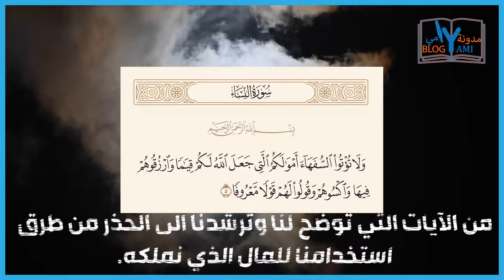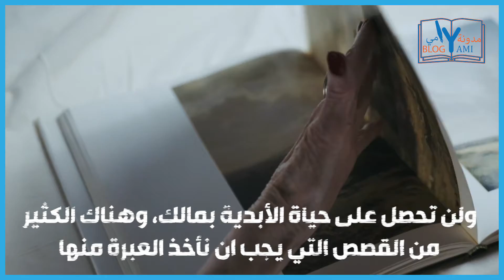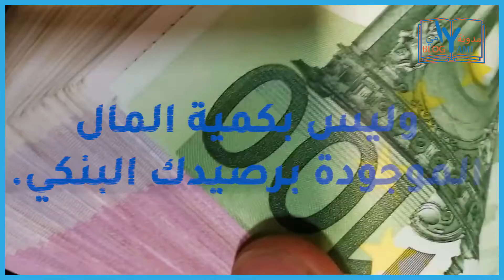هل فعلا المال أصل كل الشرور؟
موقعنا الالكتروني

معا نحو الإرتقاء الفكري